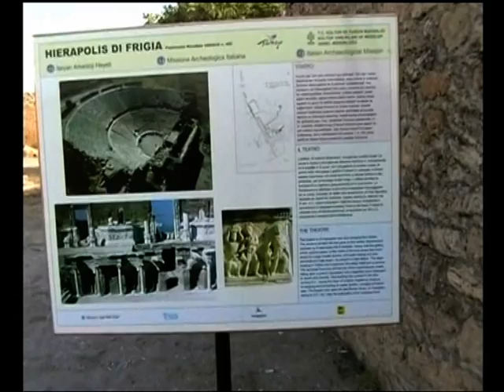Turcja. Pamukkale - Hierapolis.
Hierapolis -- starożytne miasto położone na zboczu góry Cökelez, powyżej wapiennych tarasów Pamukkale. Na terenie miasta zachowała się ruiny nekropoli, łaźni, Ulicy Kolumnowej, oraz święta sadzawka zwana Basenem Kleopatry i stosunkowo dobrze zachowany Teatr Rzymski z II wieku.
Niżej znajdują się  "Bawełniane Tarasy".Wypływająca z gorących źródeł woda, bogata w związki wapnia i dwutlenek węgla, ochładzając się na powierzchni, wytrąca węglan wapnia, którego osady układają się w malownicze nacieki i stalaktyty. Pamukkale zostało wpisane na listę światowego dziedzictwa przyrodniczego UNESCO.